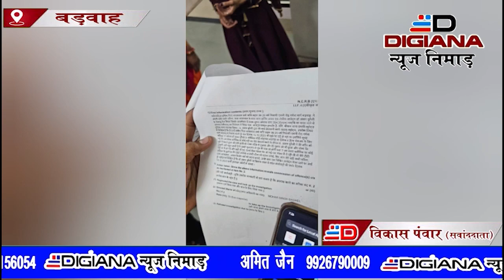खरगोन जिले के बड़वाह में एक 20 वर्षीय युवती के साथ आयुष डाॅक्टर के द्रवारा छेड़खानी करने का सनसनीखेज